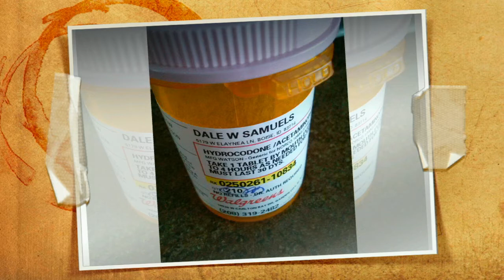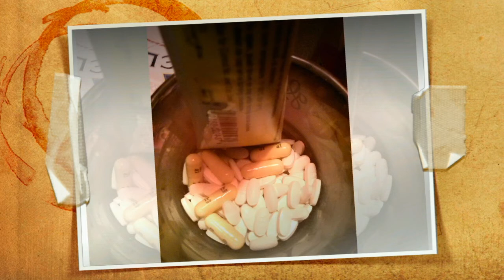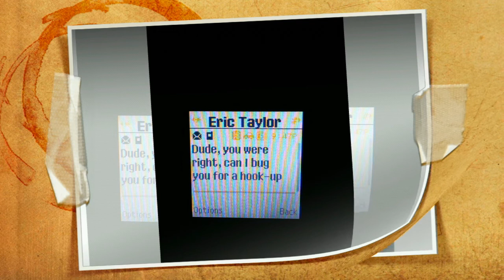World, can you hear me.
Addiction